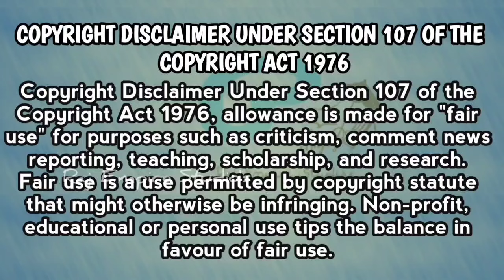Kushboo VS Petta Mansoor | குஷ்கா கிண்டிய மன்சூர் | தப்பிக்க நினைக்கும் ஆடு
Kushboo VS Petta Mansoor | குஷ்கா கிண்டிய மன்சூர்